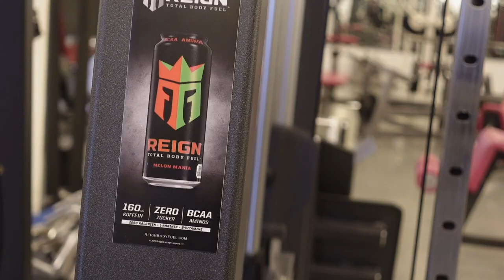300kg Kreuzheben - Dorian Yates Mindset / + neue Kleidung fürs Fitnessstudio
300kg Kreuzheben - Dorian Yates Mindset / + neue Kleidung fürs Fitnessstudio

Code:Mike

Mike10